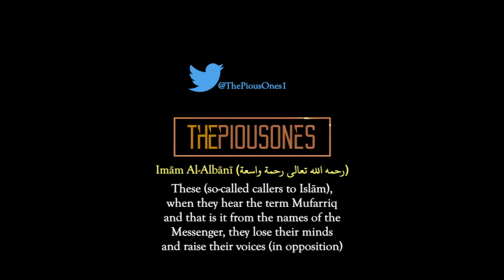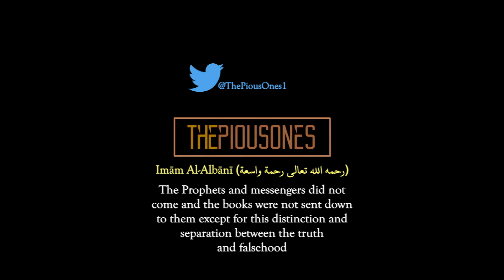Imām Albani: "Yes, our da'wah separates the people"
The views and opinions expressed in the media and/or content on this channel are those of the speakers and do not necessarily reflect or represent the views and opinions held by ThePiousOnes.

Due to the social nature of this channel, videos may contain content copyrighted by another party or person. This channel owner claims no copyright to said content. TPO cannot be held accountable for the copyrighted content. TPO is a messenger and sharer of information and strives to verify, but cannot warrant the accuracy of copyrights or completeness of the information on this channel.

If you have a complaint regarding something you may have come across or come to the conclusion that our content is being used incorrectly, please contact us prior to making a copyright claim. Any infringement was not done on purpose and will be rectified to all parties’ satisfaction.

YOU MUST NOTIFY US BEFORE RE-POSTING OUR CONTENT, OUR BRAND LOGO MUST BE DISPLAYED IN THE VIDEO AND A LINK TO OUR CHANNEL IN THE DESCRIPTION MUST ALSO BE PROVIDED.